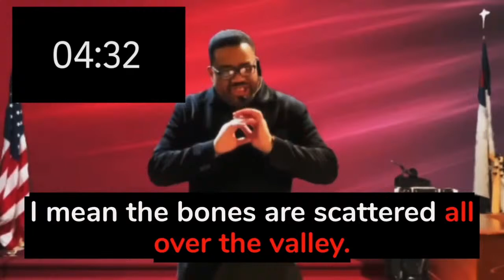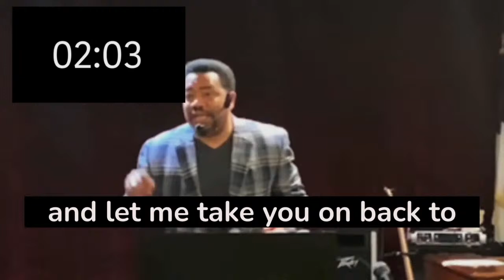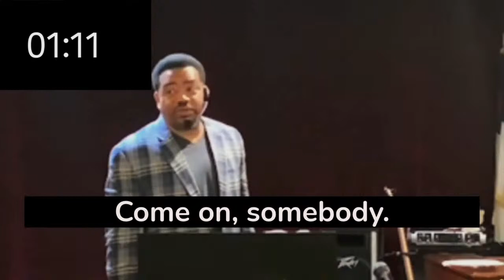The Spoken Word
The Spoken Word with Bishop Talbert Swan
MLK Day